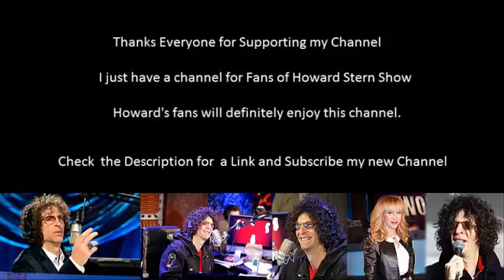A Channel For Fans of Howard Stern Show, TV, Radio.